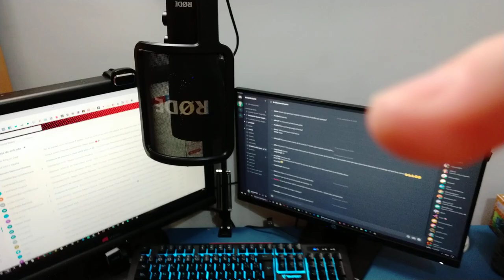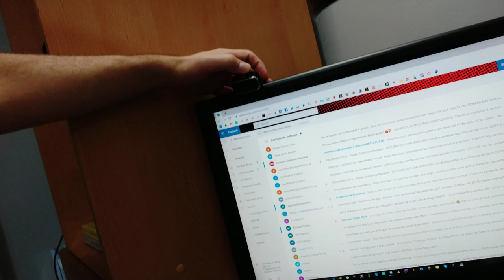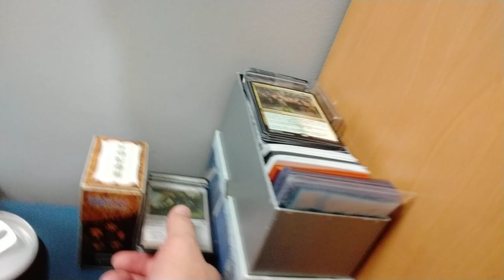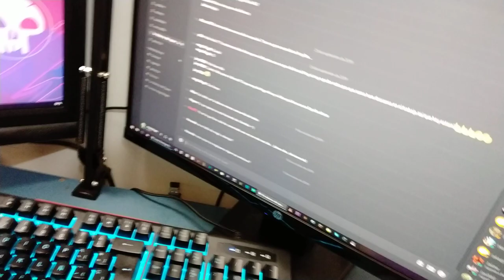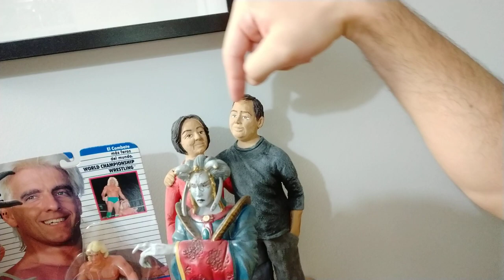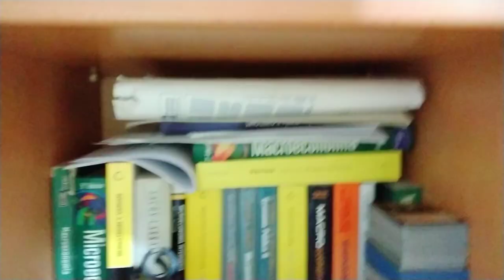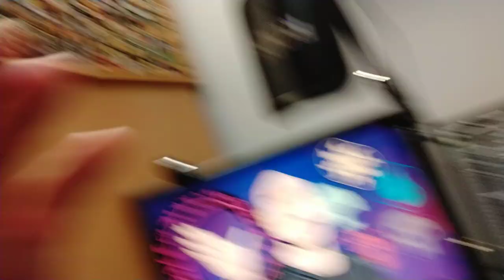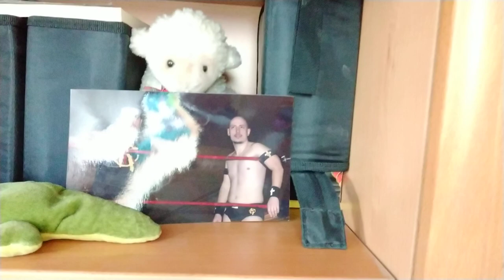Bien y bien y bien. Episodio 3. Mi set up.